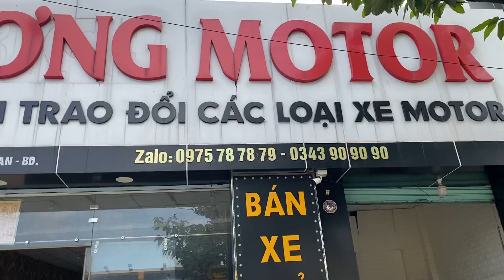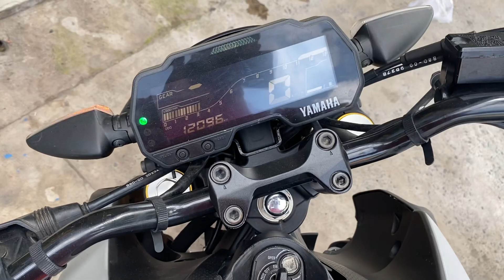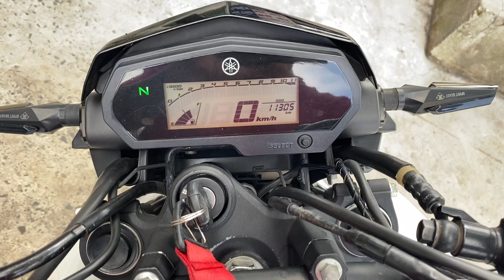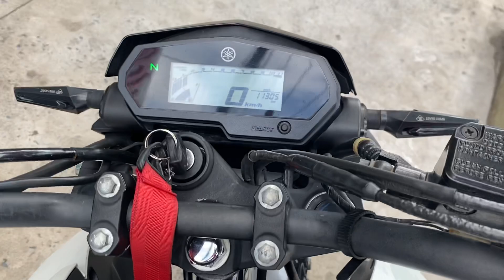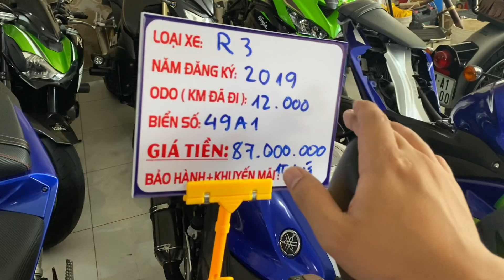Hàng về fz25 , mt15 . Cùng nhiều motor nhà kawasaki cho ae tham khảo.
❤️điện thoại hoặc zalo ❤️
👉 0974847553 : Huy